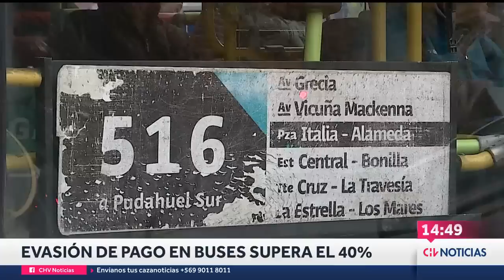Fiscalizan a usuarios que se suben a buses SIN PAGAR: Evasión supera el 40%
Un intenso operativo de fiscalización realizó el Ministerio de Transporte en Ñuñoa, en el marco del Plan Anti-Evasión.